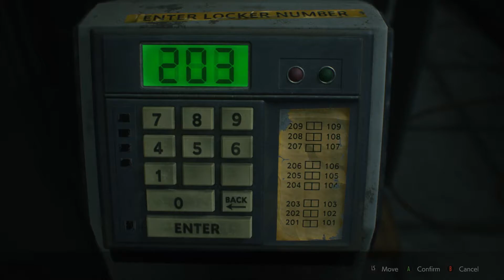Resident Evil 2 | Deeper into the Station | Part 8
Hey folks!
I am back again with another horror game the 2019 remake of Resident Evil 2 a bit more action-based than something like outlast but still a nonetheless scary and exciting game.

I have never played the original Resident Evil 2 and have a weird spotty experience with the Resident Evil franchise, so hope you guys enjoy a playthrough from someone going somewhat blind into this experience.